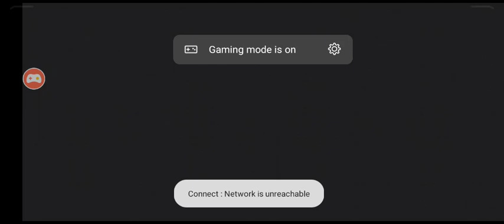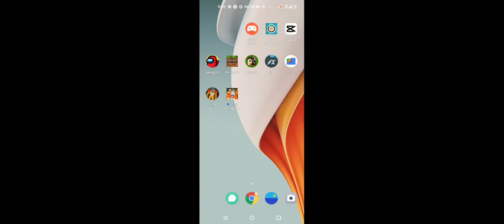monster island ep 5